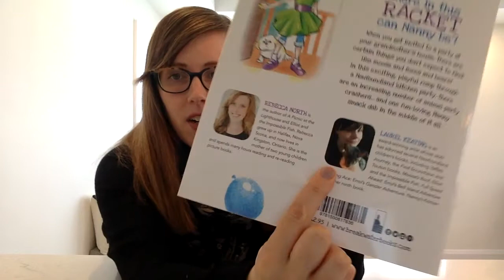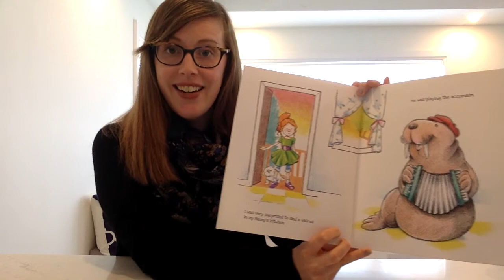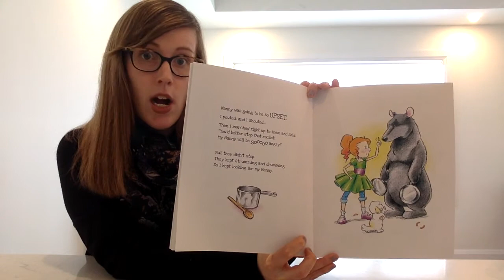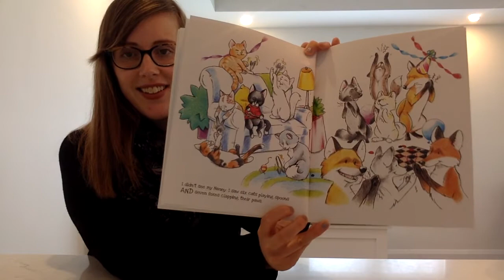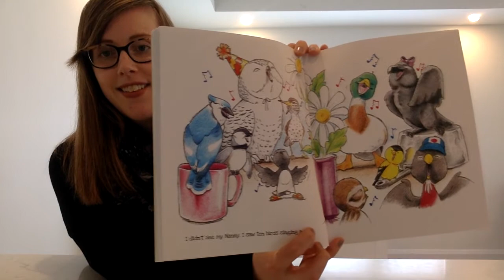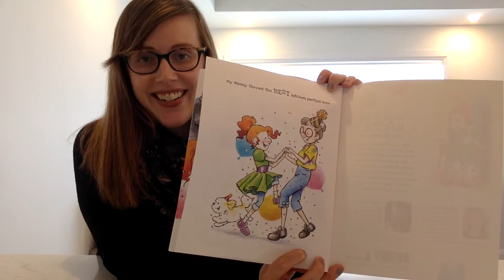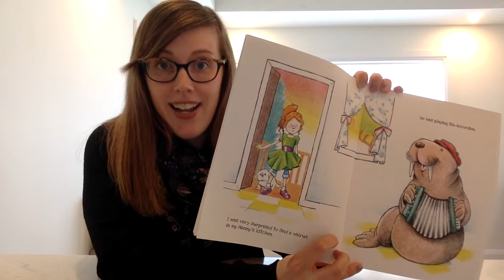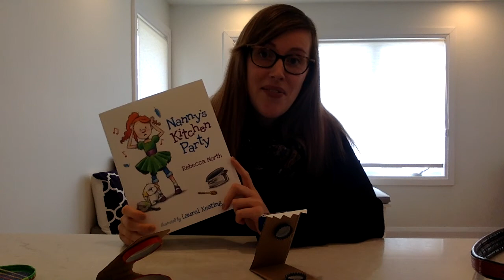Storytime & Craft - Nanny's Kitchen Party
Nanny throws the BEST kitchen parties and you can join in on the fun! Tune in for storytime with author Rebecca North. After the story, Rebecca will show you how to make your own musical instrument using materials you have at home. You'll be plucking banjos with the pigs and clacking castinettes with the cats in no time!

BOOK SUMMARY:
Where in this racket can Nanny be? When you get invited to a kitchen party at your grandmother’s house, there may be certain things you don’t expect to find: like moose and foxes and bears! In this exciting, playful romp through a Newfoundland kitchen party, there are an increasing number of animal party crashers…and one fun-loving Nanny smack dab in the middle of it all.